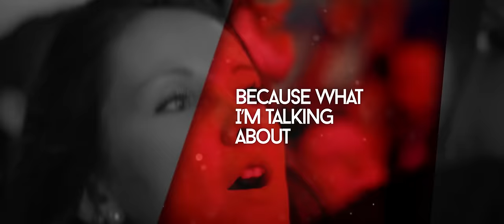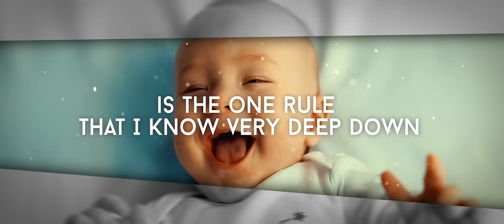Da Tweekaz ft. Anklebreaker - Respect (Official Video Clip)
Da Tweekaz ft. Anklebreaker - Respect
Release date: 3rd of January 2018

Vocal credits to Markiplier with his great message about respect.

Thanks to Bass Events for footage of Reverze and Bass Events Outdoor.

As the world evolves and borders are blurred thanks to widespread usage of the internet - the World has become highly accessible for anyone. Yet, religions, beliefs and skin colour among other things still play a big role in the discrimination and hatred that's still widespread throughout the World. Respect is a cry out to all walks of life to live in harmony and Respect each others beliefs, each others faith and to see through the colour - in the end, we're all the same.
Enjoy Da Tweekaz' brand new hit single "Respect" featuring Anklebreaker.

Dirty Workz is the Worlds leading Hardstyle label. With a broad sound, with artists such as Coone, Da Tweekaz, Psyko Punkz and Wasted Penguinz, supporting the rising stars in the scene as well as the darker sounds of Raw under the Anarchy imprint to the fresh new combination of sounds which is Wolf Clan - Dirty Workz has it all!